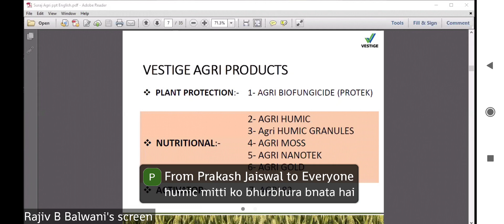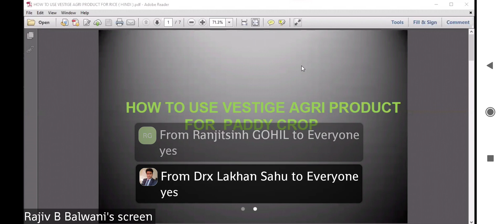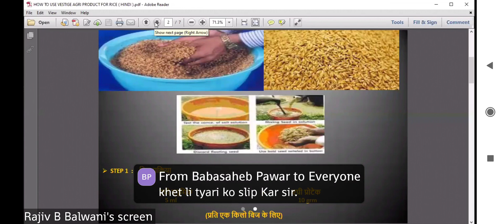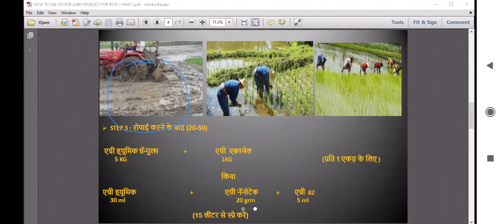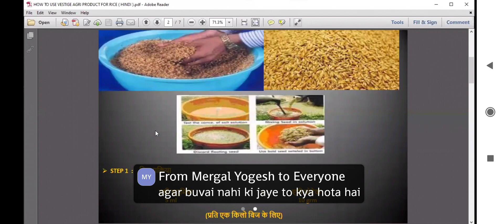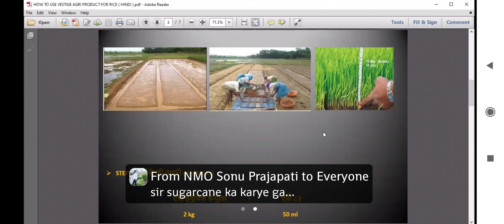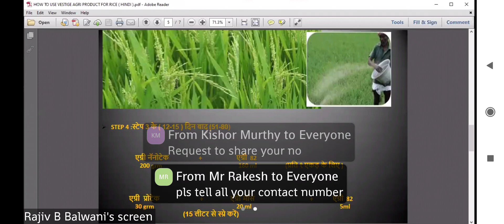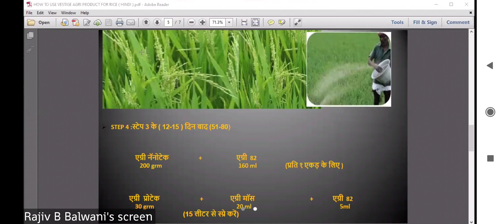Ghehu (ghav) Agri trening